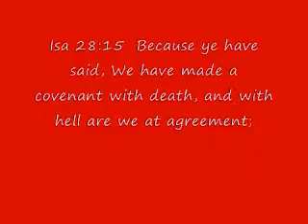Are You Making Covenants with Death?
Pastor Len Parsons teachs on Making a Covenant with Death Un Wittingly by our Words and thoughts ... Cancer runs in my family , all the men in my family die in their 50's , I'm not going to the Nursing home ... I'd rather Die than... go to jail ... be alone ... the suicide rate amoung senior's so high because we are preparing ourselves  .. protecting ourselves from life by making covenants agreements with death ..